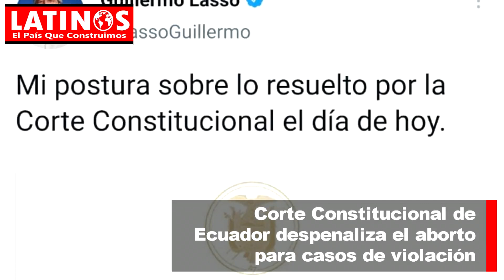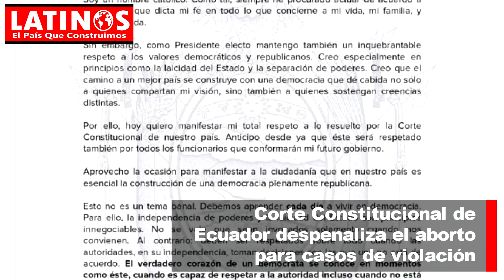Corte Constitucional de Ecuador despenaliza el aborto